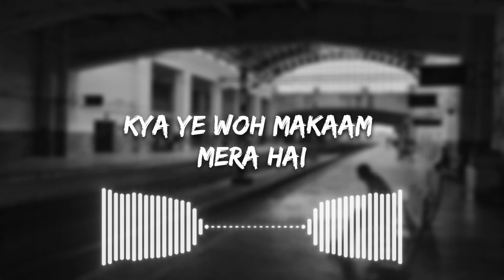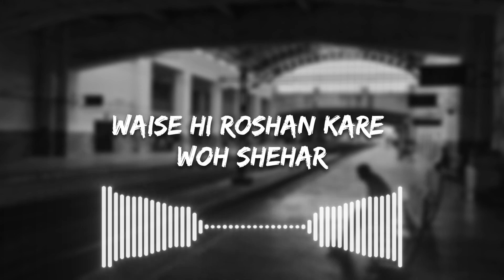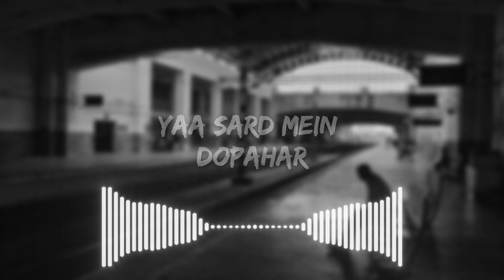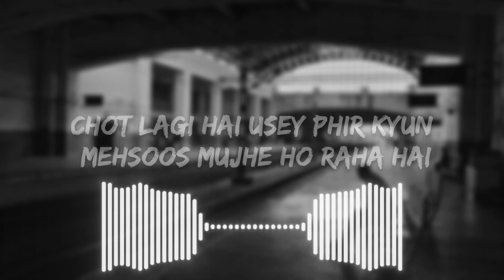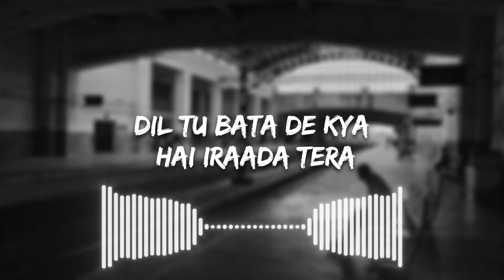Banjaara Lyrical Video | Ek Villain | Slowed and Reverb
* Headphones are strongly recommended 🎧 *
Note :
⭕ We do not claim any right over any of the graphics, images, songs used in this video.

Song credits 🍁

Song: Banjara from Ek Villain
Singer: Mohammed Irfan
Lyrics: Mithoon

LYRICS😍

BANJAARA LYRICS
Jise zindagi dhoondh rahi hai
Kya ye woh makaam mera hai
Yahaan chain se bas ruk jaaun
Kyun dil ye mujhe kehta hai
Jazbaat naye se mile hain
Jaane kya asar ye huaa hai
Ik aas mili phir mujhko
Jo qubool kisi ne kiya hai

Haan…
Kisi shaayar ki ghazal
Jo de rooh ko sukoon ke pal
Koi mujhko yun mila hai
Jaise banjaare ko ghar
Naye mausam ki sehar
Yaa sard mein dopahar
Jaise banjare ko ghar
Hmm…

Jaise koi kinaara
Deta ho sahaara
Mujhe wo mila kisi mod par
Koi raat ka taara
Karta ho ujaala
Waise hi roshan kare woh shehar

Dard mere woh bhula hi gayaa
Kuch aisa asar huaa
Jeena mujhe phir se woh sikha raha

Hmm.. Jaise baarish kar de tar
Yaa marham dard par

Muskaata yeh chehra
Deta hai jo pehraa
Jaane chhupata kya dil ka samandar
Auron ko toh har dum saaya deta hai
Woh dhoop mein hai khada khud magar

Chot lagi hai usey,
Phir kyun mehsoos mujhe ho raha hai
Dil tu bata de kya hai iraada tera

Main parinda besabar
Tha uda jo darbadar